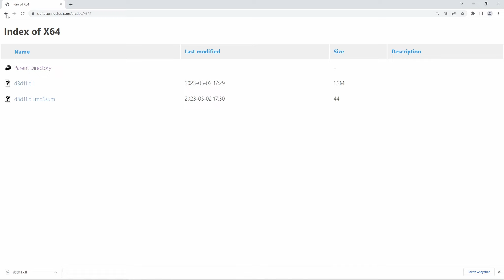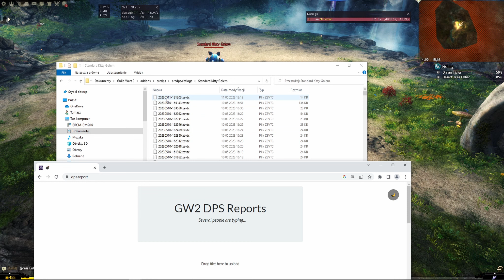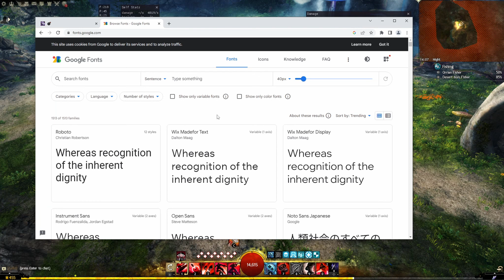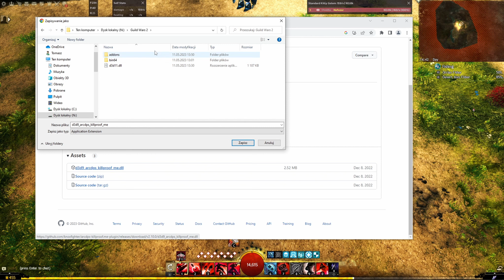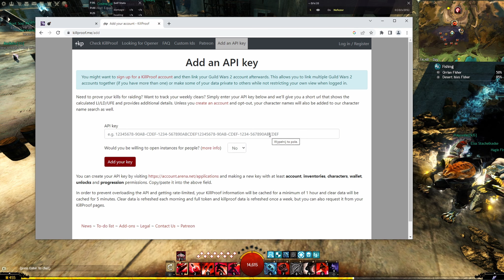JAK Zainstalować i Skonfigurować Addon ARCDPS (2023) | Guild Wars 2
Poradnik jak zainstalować i skonfigurować addon ArcDPS w grze Guild Wars 2.

Rekrutacja do gildii: Nefezor.7483